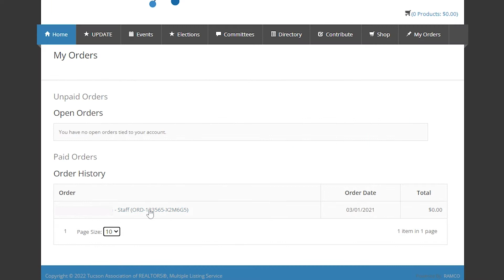SOFTWARE UPDATE : MLSSAZ application update video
Video uses my voice over editing and graphics.

all edited in Adobe Premiere pro